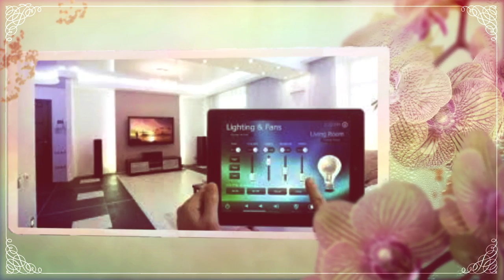Smart Home Installers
The house of the future, that house that we dreamed of since childhood, where everything can be controlled from a button, today is a reality with home automation.